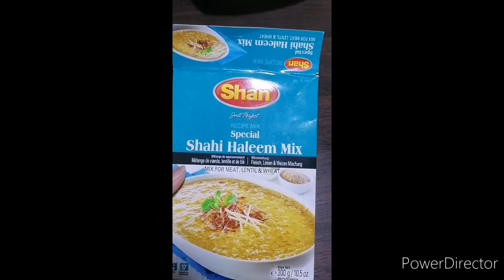Haleem recipe/best reshewala Haleem/Daleem/mutton Haleem/hyderabadi mutton Haleem/butt da dhaba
haleem
daleem
unique haleem
original haleem
reshewala haleem
best reshewala haleem
mutton haleem
how to cook haleem
how to cook haleem at home
mutton ki haleem
gosht ki haleem
restaurant style haleem

easy haleem recipe
ramzan special haleem
haleem recipe in pakistani
shahi haleem recipe
haleem banane ka tareeka
haleem recipe in urdu hindi